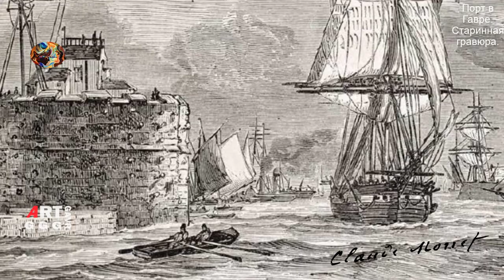Клод Моне. Непревзойдённый импрессионист.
Оскар Клод Моне прошедший нелёгкий жизненный путь от нищеты
до мирового признания, от насмешек до восхищения его творчеством,
является одним из основателей импрессионизма. Его живопись это
запечатление художником неуловимого мгновенья игры светотени
такого же скоротечного, как и его мазки, сделанные слегка
касающейся кистью полотна. Писать и говорить о его жизни и
творчестве можно много и долго. В этом фильме
короткий обзор биографии и творчества Клода Моне.